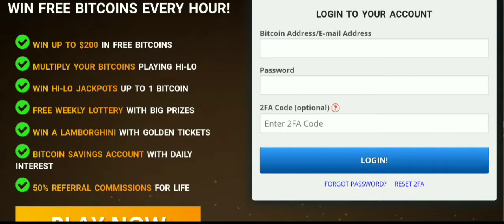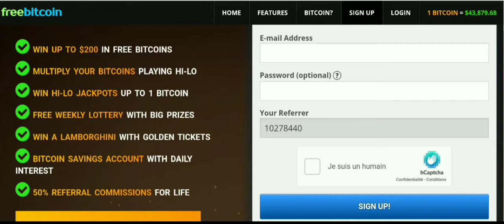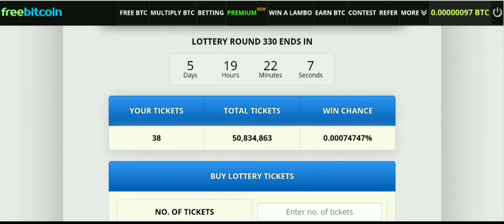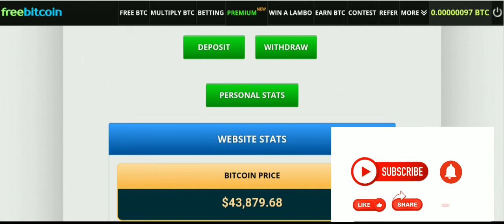أفضل موقع لربح البيتكوين بدون نصب ،يمكن ربح 200$ كل يوم .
العديد من المواقع التي تعطي البتكوين بطريقة مجانية، فقط مقابل خدمة بسيطة كزيارة الموقع بعد كل وقت محدد، او بعد ادخال رمز الكابتشا او مثل هذا الشكل و هاته المواقع تسمى صنابيير البتكوين. فاليوم سأشرح لكم أحسن صنبور و اقدم صنبور لربح البيتكوين مجانا يعمل منذ  اكثر من 2014.

هذا الموقع الرائع يسمى "Freebitco.in" حيث يوفر لأعضائه عدة طرق للربح مجانا كما انك يمكنك ربح كل ساعة ما بين 53 ساتوشي و0,05260901 بتكوين اي بامكانك ان تربح ما يعادل 200 دولار انت و حظك.